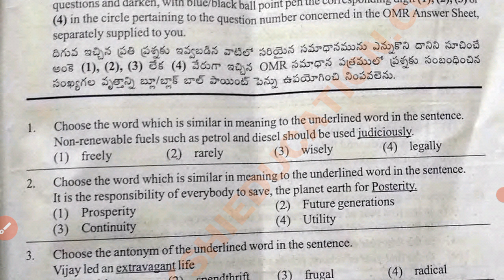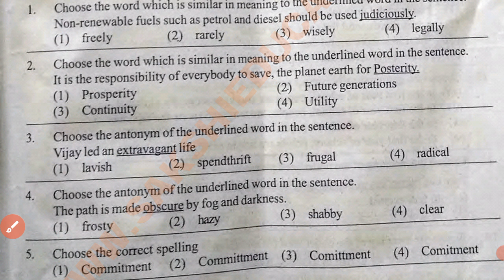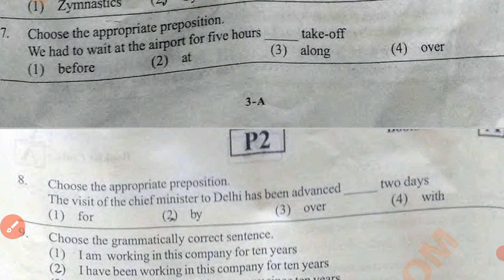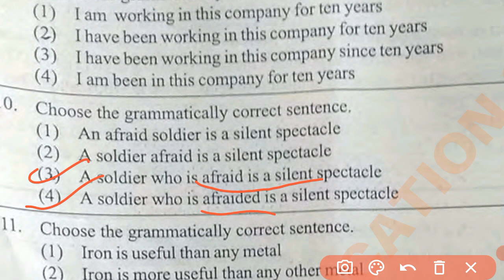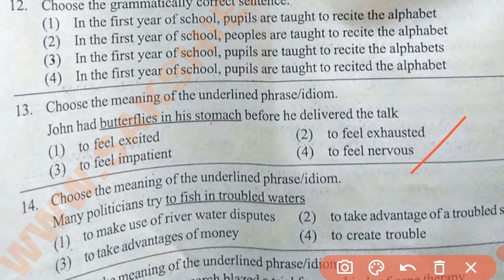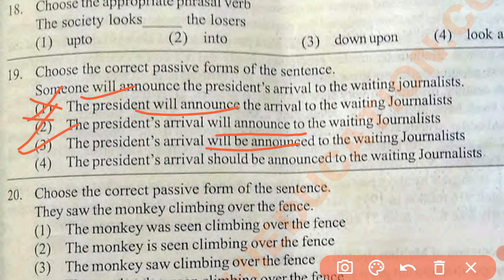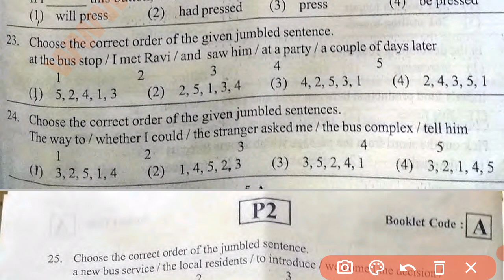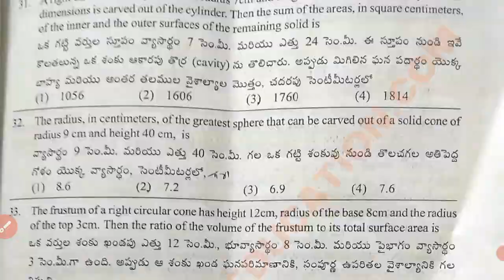AP Constable english subject previous paper explanation| Reverse engineering method